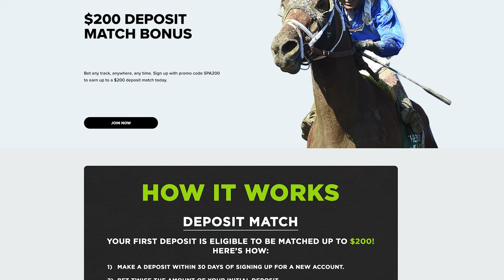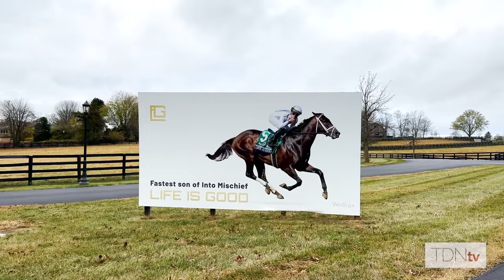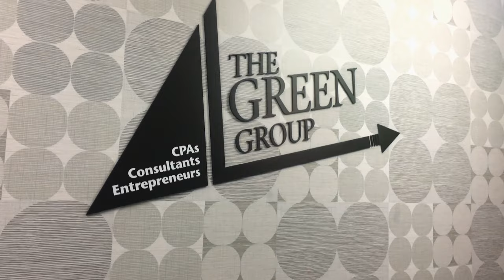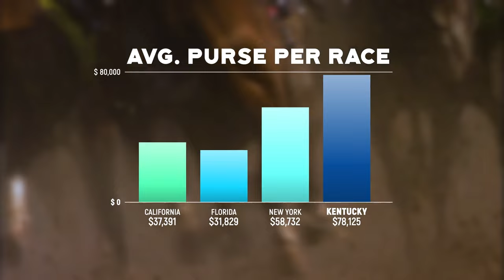Gustavo Delgado Jr. and Dr. Raul Bras Join the TDN Writers' Room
There was a lot to cover this week on the TDN Writers’ Room podcast. Gustavo Delgado Jr., assistant trainer of Travers-bound Mage, joined to discuss the Derby-winning colt, and Dr. Raul Bras talked on the current research on laminitis following the recent passing of Art Collector (Bernardini) and Cave Rock (Arrogate).